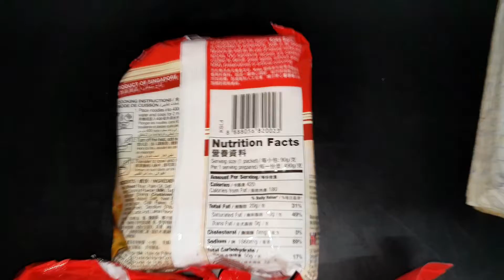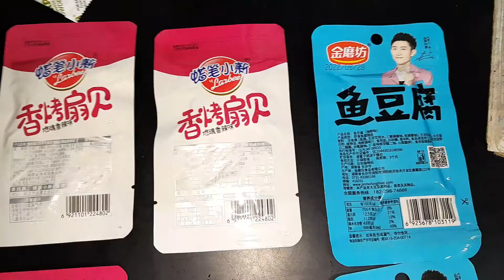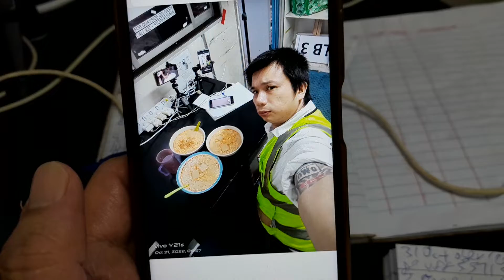Superstar⭐🌟💫Celebrity Kurt Tay(Kurtista/Kurtberg/Kurtkishi/Rykurt)31 October 2022(Monday)Breakfast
Superstar⭐🌟💫Celebrity Kurt Tay(Kurtista/Kurtberg/Kurtkishi/Rykurt/Kurty Impact/Kurty Elite)31 October 2022(Monday)Breakfast